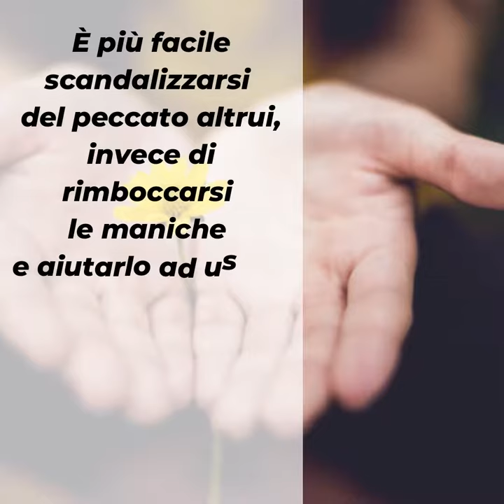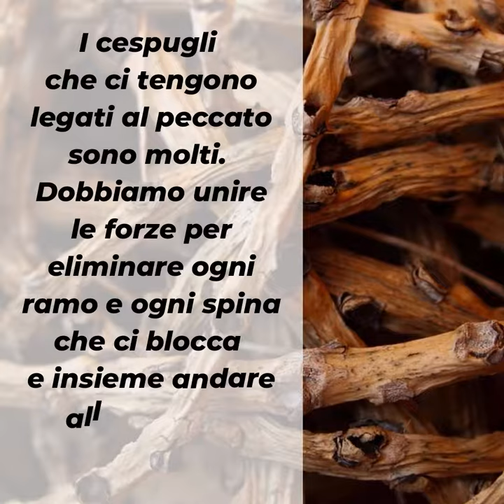Parole di Avvento 2021 ▪ martedì 7 dicembre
𝑴𝒂𝒓𝒕𝒆𝒅𝒊' 7 𝒅𝒊𝒄𝒆𝒎𝒃𝒓𝒆

📖 Mt 18,12-14
Dio non vuole che i piccoli si perdano.

Sono io Signore la piccola pecora che spesso si smarrisce, che sceglie di percorrere vie non segnalate dal Pastore, che pensa di potercela fare con le proprie forze. Ma tu Gesù, sei pronto a perdonarmi: non solo mi accetti così come sono, ma vai anche a cercarmi e non ti fermi finché non mi trovi.

Il Vangelo di oggi apre i nostri occhi alla gratitudine e alla lode. Com’è grande la misericordia di Dio che è sempre pronto a perdonare l’errante pentito!

Comprendendo il grande amore che Dio ha per ciascuno di noi, dobbiamo anche noi mostrare amore e misericordia verso chi sbaglia. È più facile scandalizzarsi del peccato altrui, invece di rimboccarsi le maniche e aiutarlo ad uscire dalla situazione deplorevole in cui il peccato lo ha portato.
I cespugli che ci tengono legati al peccato sono molti. Dobbiamo unire le forze per eliminare ogni ramo e ogni spina che ci blocca e insieme andare all’incontro con Gesù.

▪ 𝑺𝒆𝒊 𝒎𝒊𝒔𝒆𝒓𝒊𝒄𝒐𝒓𝒅𝒊𝒐𝒔𝒐 𝒄𝒐𝒏 𝒕𝒆 𝒔𝒕𝒆𝒔𝒔𝒐?
▪ 𝑪𝒐𝒎𝒆 𝒓𝒆𝒂𝒈𝒊𝒔𝒄𝒊 𝒅𝒂𝒗𝒂𝒏𝒕𝒊 𝒂𝒈𝒍𝒊 𝒔𝒃𝒂𝒈𝒍𝒊 𝒅𝒆𝒈𝒍𝒊 𝒂𝒍𝒕𝒓𝒊?
▪ 𝐎𝐠𝐠𝐢 𝐬𝐢𝐢 𝐦𝐢𝐬𝐞𝐫𝐢𝐜𝐨𝐫𝐝𝐢𝐨𝐬𝐨 𝐜𝐨𝐧 𝐥𝐞 𝐩𝐞𝐫𝐬𝐨𝐧𝐞 𝐜𝐡𝐞 𝐜𝐨𝐦𝐦𝐞𝐭𝐭𝐞𝐫𝐚𝐧𝐧𝐨 𝐬𝐛𝐚𝐠𝐥𝐢 𝐯𝐞𝐫𝐬𝐨 𝐝𝐢 𝐭𝐞.